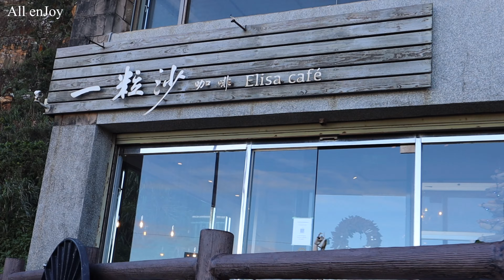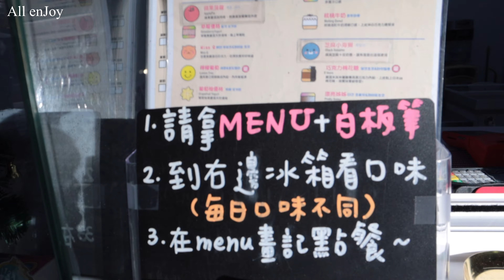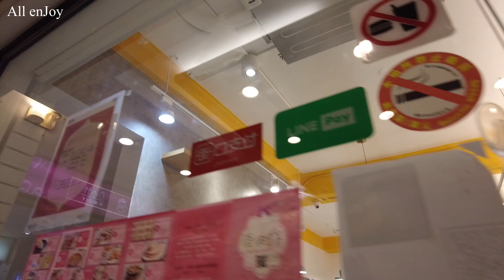Joy's Vlog#2 |自己過生日🎂：看海🌊/咖啡廳☕️/購物🛍/做蛋糕🥧| All enJoy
哈囉大家～我是喬喬！祝大家聖誕節快樂🎄❤️
希望你們會喜歡我的影片𓈒 𓂂𓏸也歡迎大家留言想看什麼題材或給我一些意見喔💜

📍一粒沙咖啡館 Elisa Café
📍Melting Finger 韓國馬卡龍專賣店
📍Jo Malone(信義A11)
📍自由作烘焙 DIT BakingFreedom

Hello everyone, this is Joy! Merry Christmas🎄❤️
【𝐒𝐎𝐂𝐈𝐀𝐋】
【𝐅𝐈𝐋𝐌】
· ᴄᴀᴍᴇʀᴀ→ ᴄᴀɴᴏɴ ᴇᴏs ᴍ50 & ᴅᴊɪ ᴘᴏᴄᴋᴇᴛ 2
· ᴇᴅɪᴛ→ ᴠʟʟᴏ ᴡɪᴛʜ ɪᴘᴀᴅ ᴀɪʀ